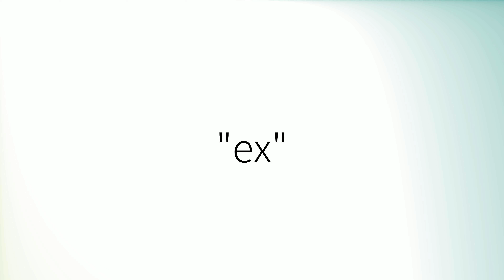How to pronounce 'Ex' (British English)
How to pronounce 'Ex' in British English.
Comment prononcer 'Ex' en anglais britannique.
Como pronunciar 'Ex' en inglés británico.
Wie man 'Ex' mit britischem Akzent ausspricht.
「Ex」の英語の発音の仕方